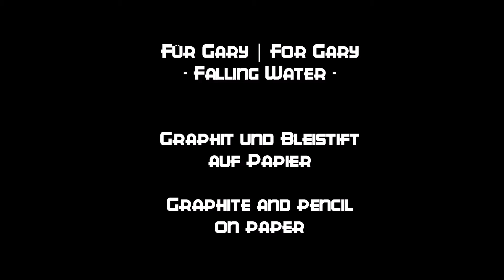Für Gary | Falling Water | Skizze | Sketch | Timelaps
Herzlichen Glückwunsch zum Geburtstag, lieber Gary! |
Happy birthday to you, Gary!